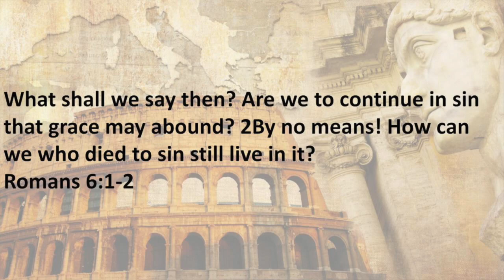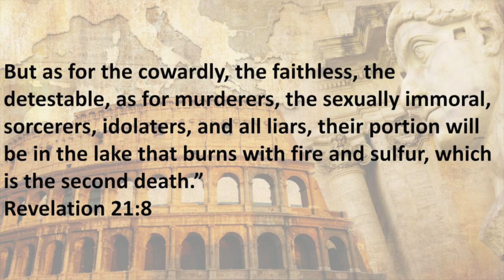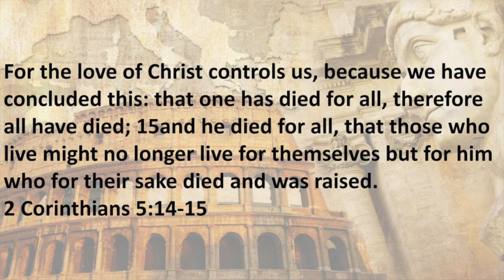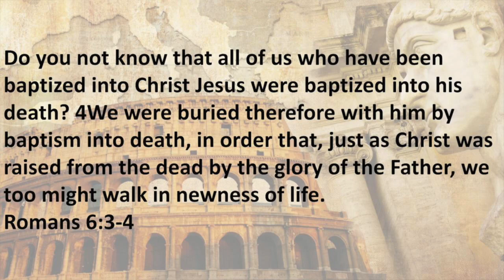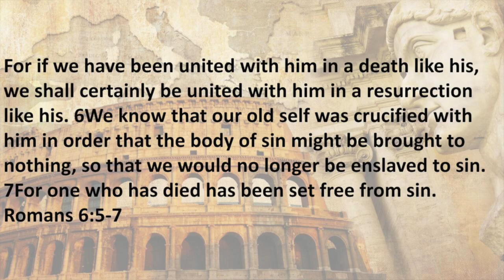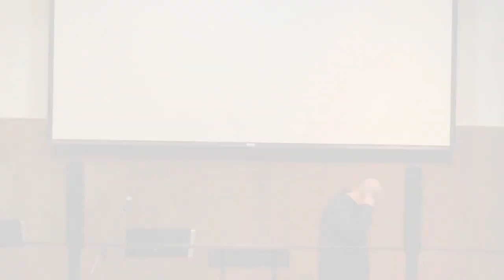Dead to Sin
Week 12 of Unified Series